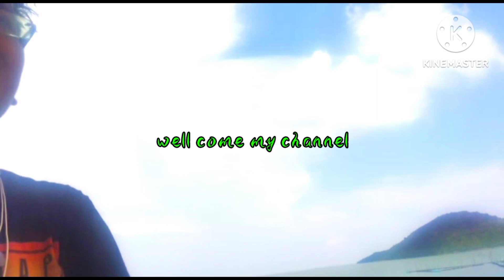নদী ভ্রমণ || my secend vlog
amar channel a sob rokom vlog video paben

segulo korar jonno amai utsahito korun